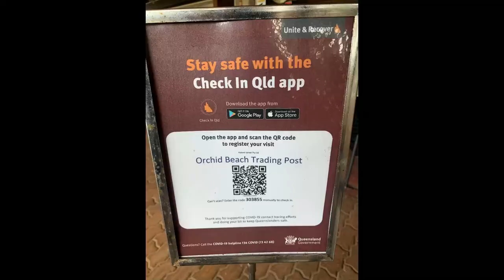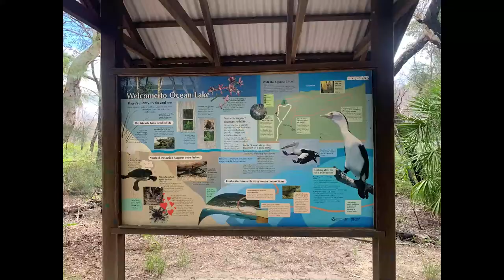Mykh and Patto's Fraser 2022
Fraser Island 2022
Paul and Myself.